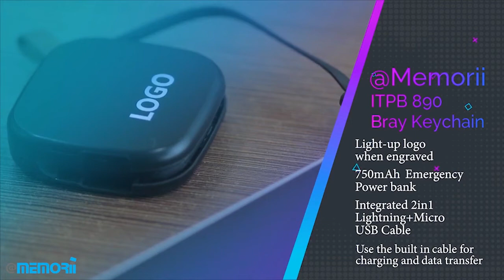BRAY - @memorii 2 IN 1 Powerbank Keychain with Light-Up Logo | GiftoGraphics